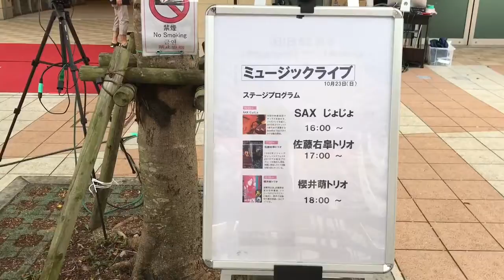さいおんウィークエンドしーぶん横丁